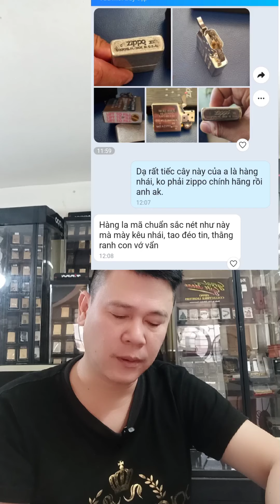Zippo 10k gold filled giá trị như nào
Xem thêm hơn 3000 mẫu Zippo khác tại của Dương Lê Trung để tư vấn và hỗ trợ nhanh nhất
Địa chỉ shop: 217 đường Quang Trung, quận Hà Đông, TP Hà Nội
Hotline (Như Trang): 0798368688